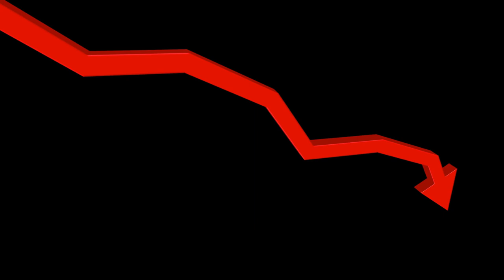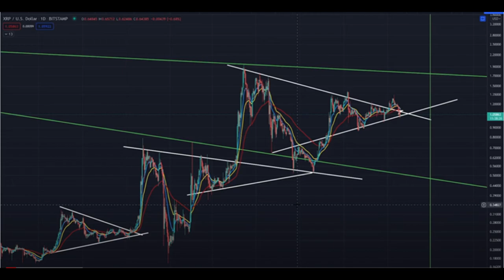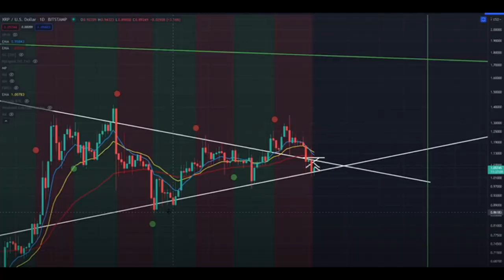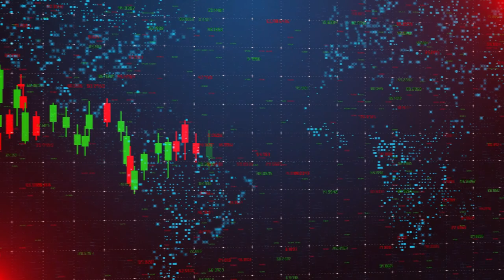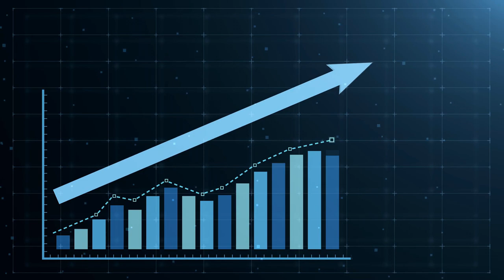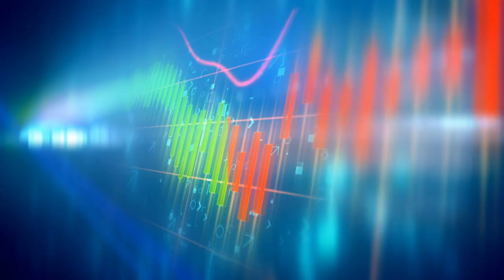XRP – La Tormenta Antes de la Calma - Ripple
El precio de XRP, como el resto del mercado de criptomonedas, ha experimentado una actividad bajista significativa con una presión de venta persistente durante los últimos días. Pero esto solo es la tormenta antes de la calma.